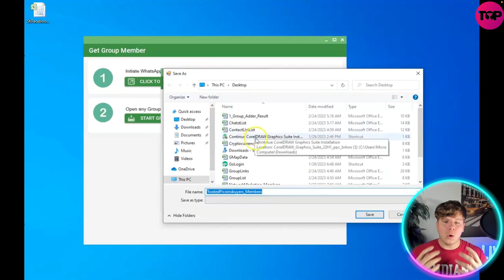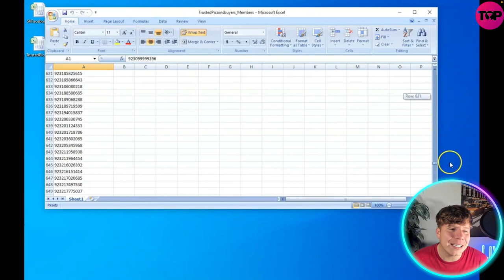Whatsapp marketing tutorial🔥 What is the best Whatsapp Grab Group Members Tool 1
To use WhatsApp Wawpro, users need to first download and install the software on their computer. Once installed, they need to connect their WhatsApp account to the software by scanning a QR code. The software will then access the user's WhatsApp messages and extract the location data from them.

WhatsApp Wawpro uses advanced algorithms to extract location data from WhatsApp messages accurately. It can extract location data from both individual and group chats and display them on Google Maps. Users can also filter the data by date range, location, and chat type, making it easy to find the information they need.

One of the key features of WhatsApp Wawpro is its ability to display location data on Google Maps. This makes it easy for users to visualize the location data and get a better understanding of where their employees, customers, or friends are located. The software can display location data as markers on the map, and users can click on each marker to view more details about the location.

WhatsApp Wawpro is a software tool that allows users to extract location data from WhatsApp messages and display them on Google Maps. It is a powerful tool for businesses and individuals who need to track the location of their employees, customers, or friends.

Another useful feature of WhatsApp G Map Data Extractor is its ability to export location data to various formats, including Excel, CSV, and KML. This enables users to analyze the data further and use it in other software applications.

Overall, WhatsApp Wawpro is a powerful software tool for businesses and individuals who need to track the location of their employees, customers, or friends. Its advanced algorithms enable it to extract location data accurately from WhatsApp messages, and its integration with Google Maps makes it easy to visualize the data. Its export capabilities also make it a flexible tool for further analysis and use in other software applications.

I hope you find value in our Whatsapp Grab Group Members Video.

⏰Timestamps⏰

00:00 Whatsapp Grab Group Members Project Introduction
00:08 Whatsapp Grab Group Members Project
01:14 Whatsapp Grab Group Members Project Summary
01:24 Whatsapp Grab Group Members Project Outro